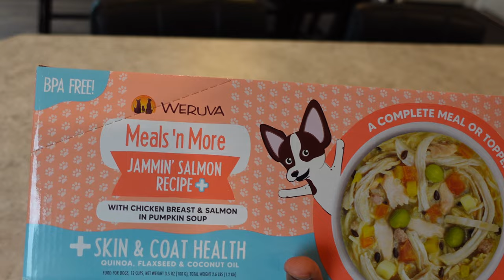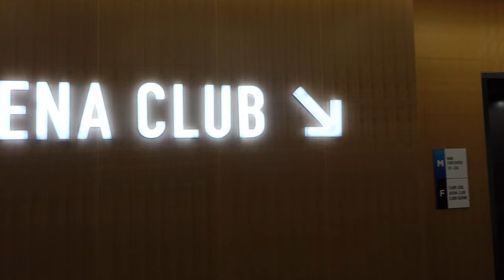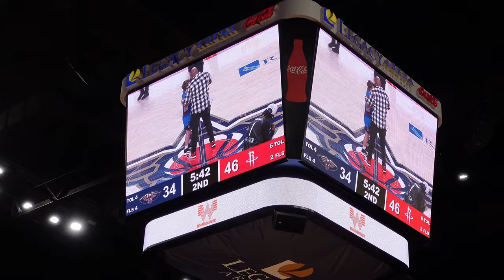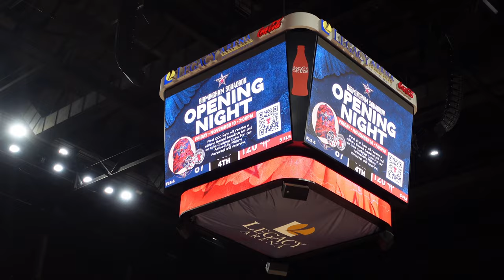Vlogtober day 11 & 12 | NBA Game, Attitude of Gratitude, I’m Glad I’m Saved, WERVUA Unboxing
Hey y'all today's video is Vlogtober day 11 & 12. It's crazy I'm uploading this in November but hey better late than never right lol. In today's video I take about how I've been having an attitude of gratitude despite my circumstances, I go out to eat with my dad and sister at Village Tavern before bible study. The next day I unbox a package from WERVUA for my toy poodle puppy DJ, and get ready to attend the New Orleans Pelicans vs Houston Rockets  NBA basketball game in Birmingham, AL with my sister and friends. I hope y'all enjoy today's video.

Thank you so much again Weruva for the dog food.